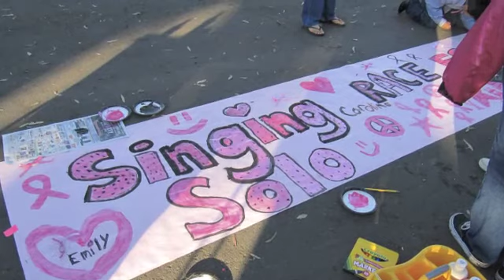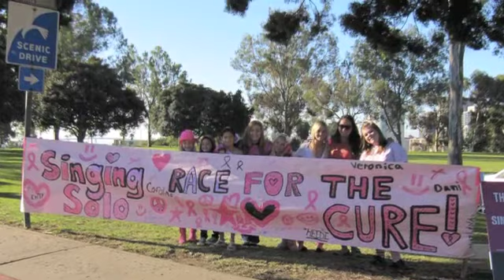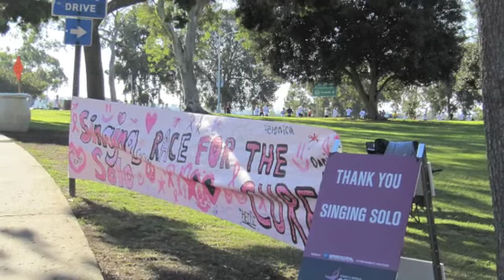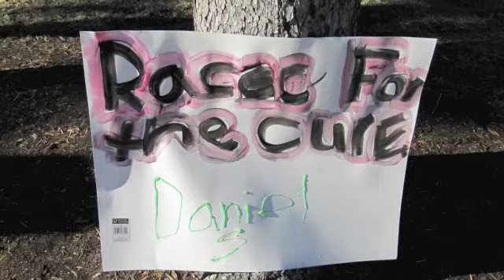Race for the Cure 2010 Singing Solo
Singing Solo participated in the Susan G. Kumen Race for the Cure - 2010 San Diego